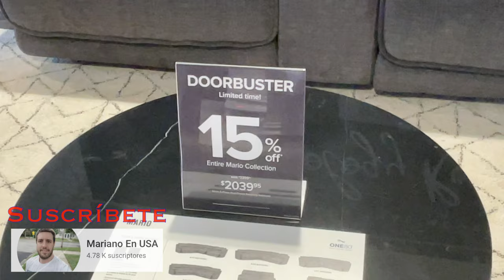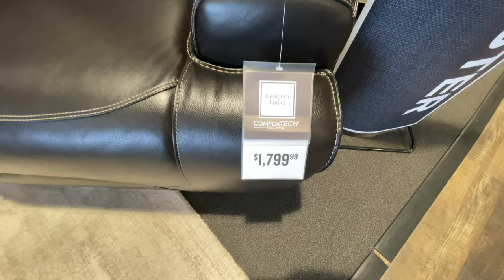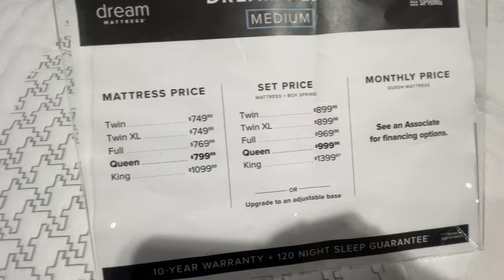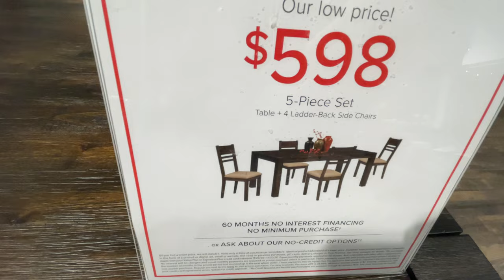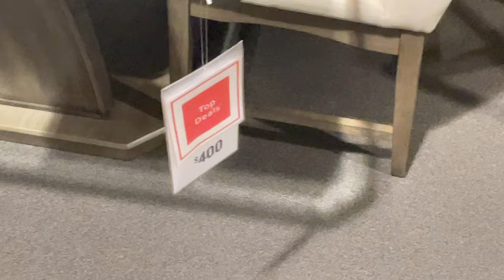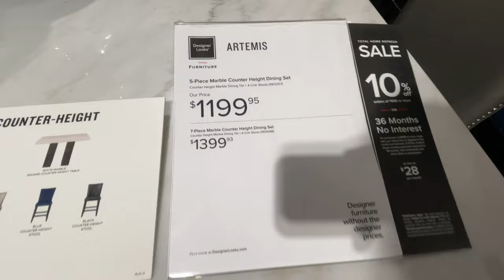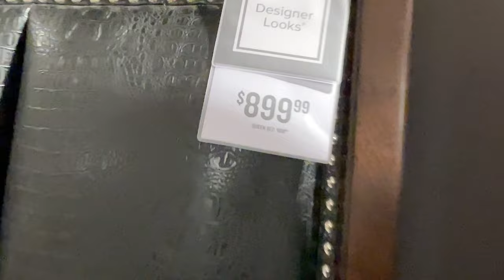Value City Furniture. ¿Son los muebles mas baratos en Estados Unidos?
Visitamos una casa de muebles en Chicago, te vas a sorprender!.